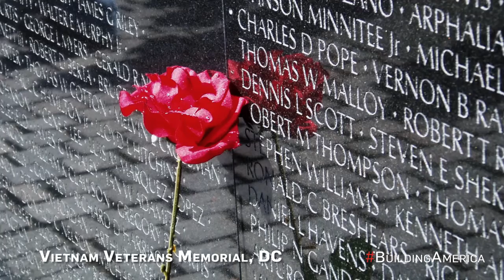BuildingAmerica | Gilbane Building Company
From the Brooklyn Museum to the U.S. Diplomacy Center, Gilbane Building Company is building more than buildings. We're proud that our projects are BuildingAmerica. See some of our favorite projects here, and follow us online for more